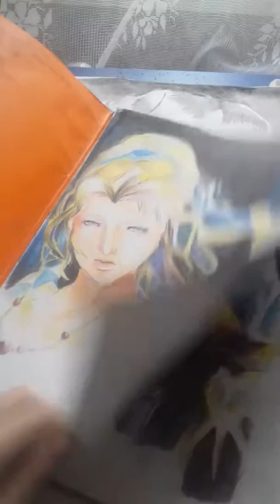Скучный обзор Рисунков d: